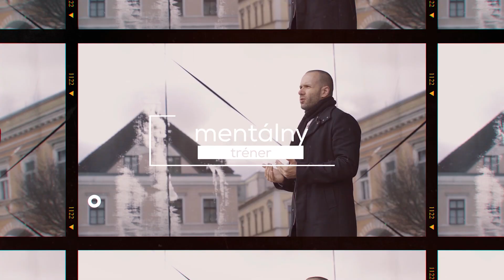Ako nájsť tú správnu partnerku/partnera na celý život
Aj ty nevieš ako nájsť tú správnu partnerku či partnera na celý život a doteraz ti to stále nešlo? Ani ti to nepôjde, pretože si podvedome vyberáš nesprávnych partnerov a kým sa nezmeníš vnútorne, tak ti to ani nikdy nepôjde. Ale dá sa to zmeniť :)

Predpokladom každého osobnostného rastu je čistá myseľ. Ak si ako väčšina ľudí, možno čas od času aj teba prepadnú negatívne myšlienky a ty sa cítiš zaseknutý vo vlastnej hlave. Presne pre teba som vytvoril online tréning ZDARMA, ktorý ti pomôže okamžite sa zbaviť negativity, úzkosti a strachu! Tento praxou overený návod už pomohol tisícom ľudí prestať sa trápiť negatívnymi myšlienkami a zmeniť pohľad na život.

Choď na a získaj okamžitý prístup k môjmu tréningu ZDARMA!

Pre viac transformačného obsahu ma sleduj -

Dávid Hanc je podnikateľ, autor, a transformačný coach. Už viac ako 11 rokov pomáha ľuďom začať žiť nový, lepší život. Svoje znalosti si vydrel rokmi pokusov a omylov. Sleduj, daj do praxe a ži život podľa seba aj ty!